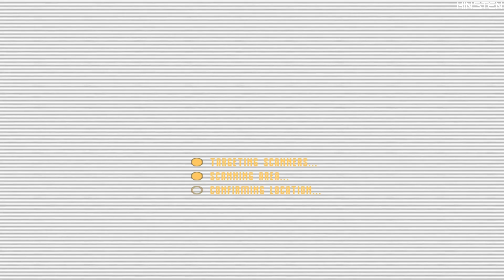Star Trek Voyager Elite Force Expansion Pack Walkthrough Part 05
Star Trek: Voyager Elite Force Expansion Pack is an add-on to the earlier game Star Trek: Voyager: Elite Force. It was created by Raven Software and published by Activision in May 2001 only on PC.

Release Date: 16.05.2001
Platform: PC (Microsoft Windows)
Developer: Raven Software
Publisher: Activision